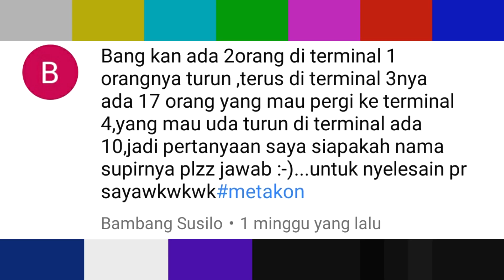NUMPANGTENAR - QnA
Akhirnya upload video juga gaeesss.
sorry video qna nya agak telat, oh ya btw yg gw ajak divideo ini adalah kakak gw, kebetulan dia punya channel juga..shilakan di cek ya, bnyk kli ada video video keren disana..buruan cek dan subscribe

I hope you Have Fun n ENJOYED watching my videos